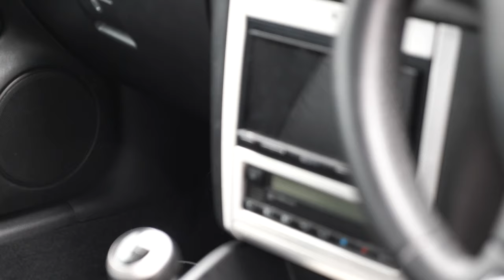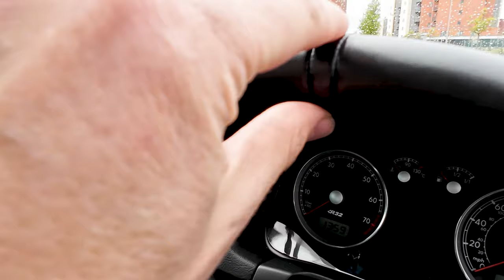Volkswagen Golf R32 VR6 - A Classic Hot Hatch Sale Review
We review this mint example of a Mk4 Golf R32 VR6 as we take a look around it & discover how it drives!

ebay.co.uk/usr/thebarnclassics

@thebarnclassics on Instagram
The Barn Classic Cars on Facebook